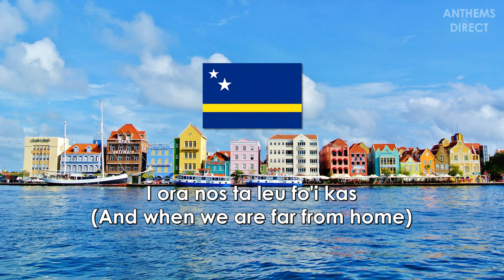National Anthem of Curaçao: "Himno di Kòrsou"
Official anthem of Curaçao, a constituent country of the Netherlands.

Lyrics: Friar Radulphus, 1898, Guillermo Rosario, Mae Henriquez, Enrique Muller and Betty Doran, 1978
Adopted: 1978

LYRICS:

Lantá nos bos ban kanta
grandesa di Kòrsou;
Kòrsou, isla chikitu,
baranka den laman!

Kòrsou, nos ta stima bo
ariba tur nashon.
Bo gloria nos ta kanta
di henter nos kurason.

I ora nos ta leu fo'i kas
nos tur ta rekordá
Kòrsou, su solo i playanan,
orguyo di nos tur.

Laga nos gloria Kreador
tur tempu i sin fin,
k'El a hasi nos digno
di ta yu di Kòrsou!